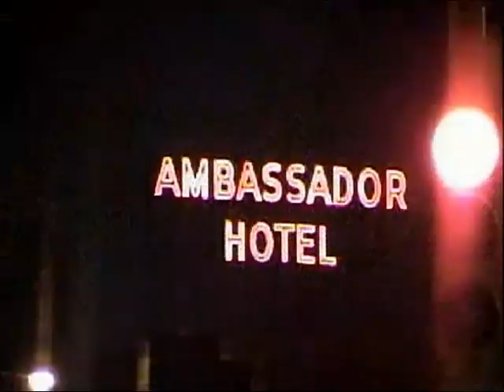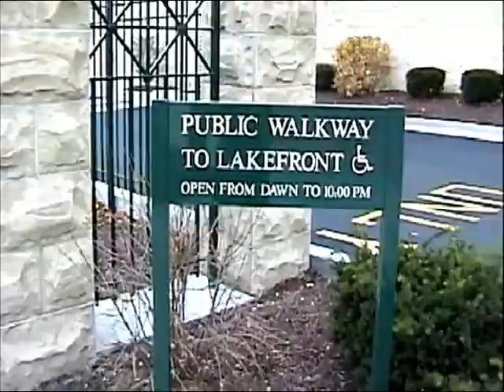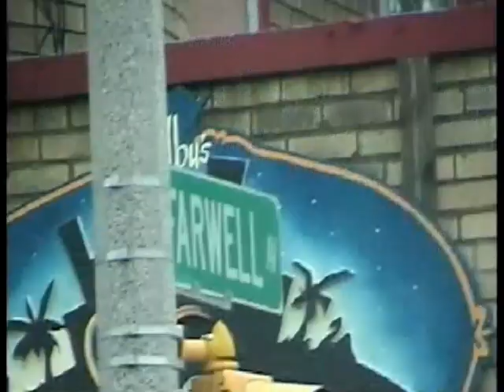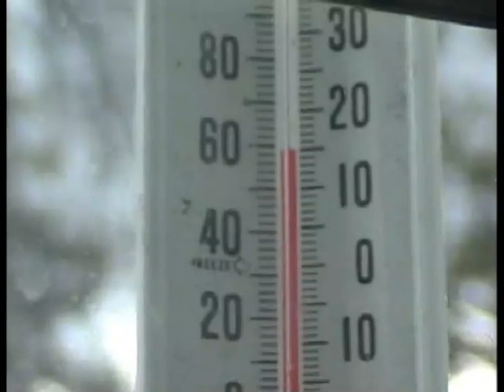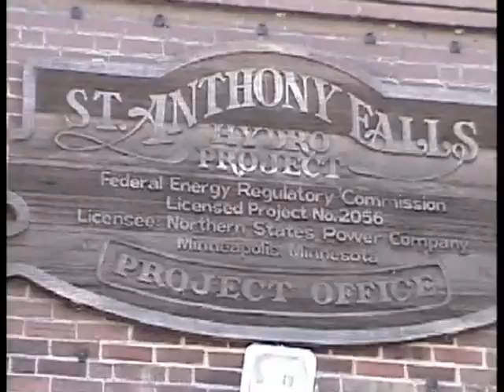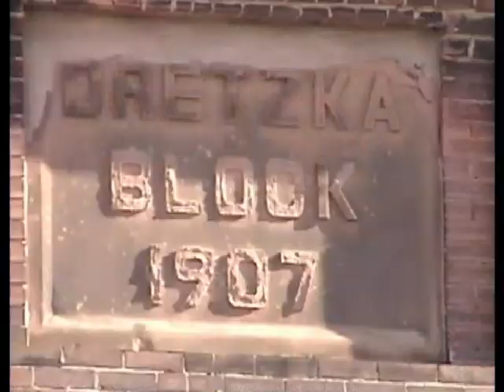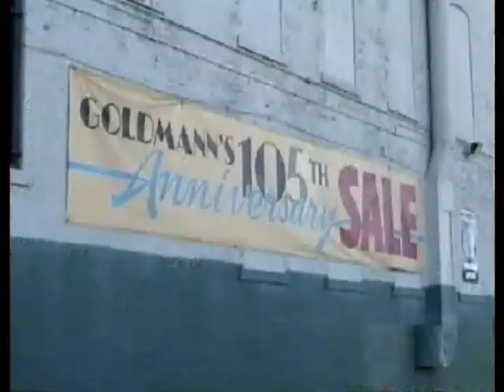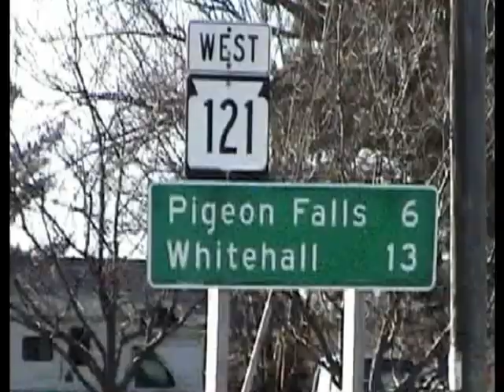Video 598, Minneapolis and Milwaukee, 26 Nov 2001 to 9 Jan 2002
Minneapolis and Milwaukee